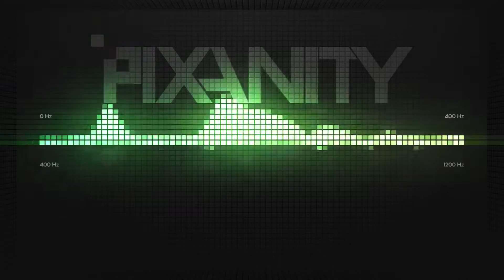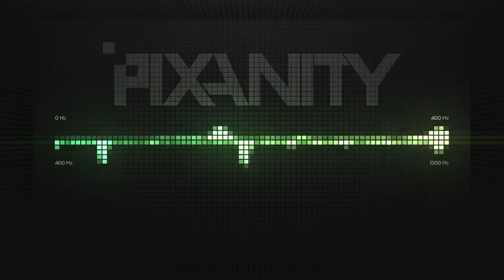[Glitch Hop] Nate Harrell - Jazz Candy (VIP)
Please click 'Show more' for more information! ▼

▼Sweet Visuals by AcAnimate!